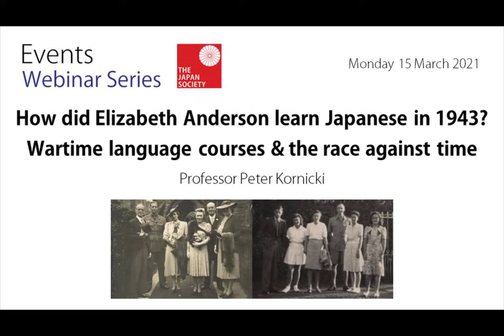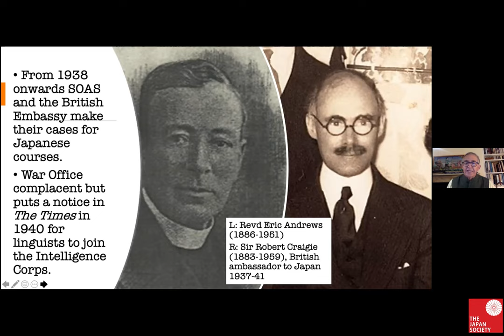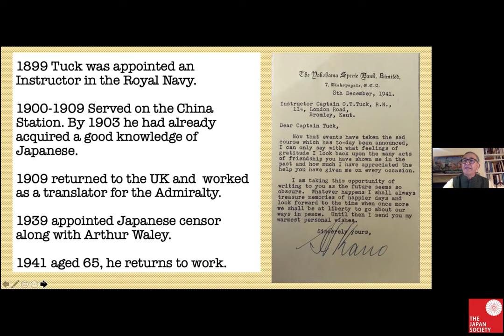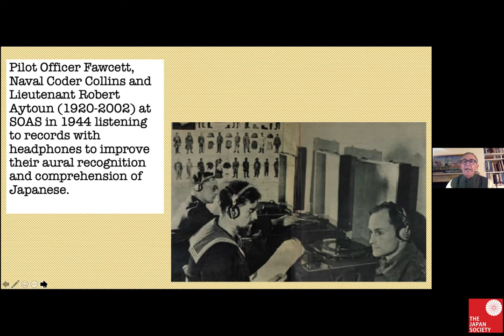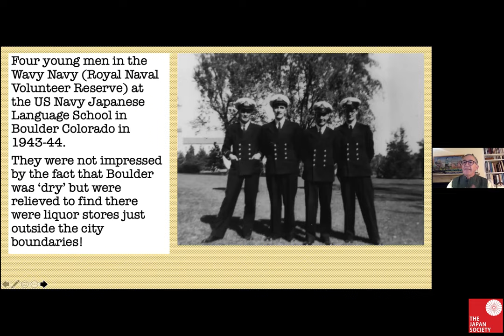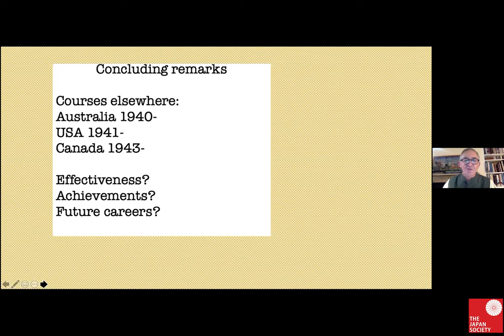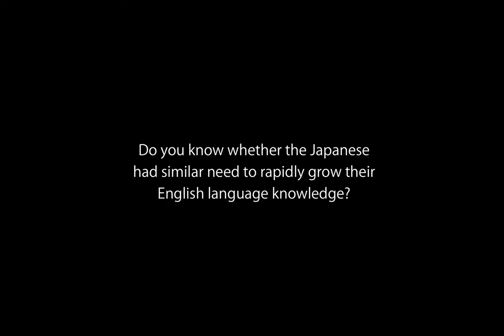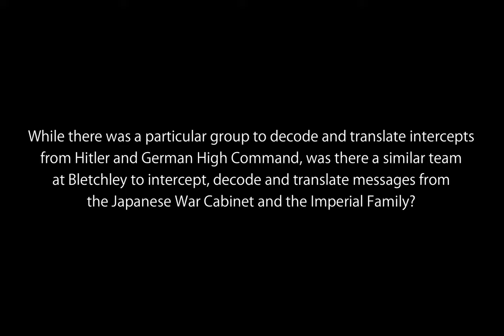How did Elizabeth Anderson learn Japanese in 1943? Wartime language courses & the race against time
In spite of all the warnings, the outbreak of war with Japan in December 1941 caught the War Office napping. Australia and the United States had already instituted crash training courses in Japanese to prepare for the likelihood of war, but the War Office continued to insist that Britain was suitably supplied with linguists already. This was not a completely groundless claim, but the outbreak of war prompted a rethink and the result was not only a series of courses at SOAS, starting with the well-known ‘Dulwich Boys’ and continuing with numerous other courses for men and women, but also several secret courses, one at Bedford and the other within Bletchley Park itself. Even more secret were courses run on Mauritius, which were taught by people who before 1942 had not known a word of Japanese.

What were these courses trying to achieve and how can we explain their extraordinary success? And why were Japanese speakers needed on Mauritius? This lecture takes it starting point from the story of Elizabeth Anderson (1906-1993), who worked at Bletchley Park from 1939, learnt Japanese at the Bedford Japanese School and then was sent to Mauritius as a translator and teacher.

Peter Kornicki is emeritus professor of Japanese at Cambridge and a fellow of the British Academy. He taught at the University of Tasmania and Kyoto University before moving to Cambridge in 1985. He is the author of many books and articles, including British Royal and Japanese Imperial relations, 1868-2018: 150 years of association, engagement and celebration, with Sir Hugh Cortazzi and Antony Best (2019) and Captain Oswald Tuck and the Bedford Japanese School, 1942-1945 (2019). His new book, Eavesdropping on the Emperor: Interrogators and Codebreakers in Britain’s War with Japan, was in April 2021 In 2017 he was awarded the Order of the Rising Sun, Gold Rays with Neck Ribbon.